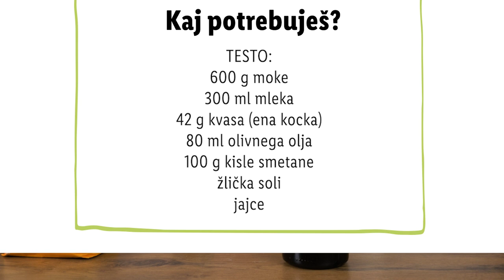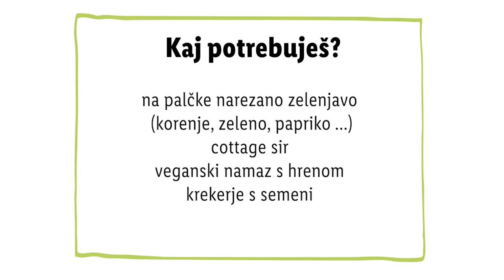Zdravko Lidl: Zajec iz testa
Zdravko Lidl bo za praznike ustvarjal pisanega in ZELO slastnega zajčka.😋  Se boš tudi ti lotil/a Zdravkovega recepta? 👇

SESTAVINE:
- 600 g moke
- 300 ml mleka
- 42 g kvasa (ena kocka)
- 80 ml olivnega olja
- 100 g kisle smetane
- žlička soli
- jajce
Dodatki:
- na palčke  narezana zelenjava (korenje, zelena, paprika …)
- skuta
- veganski  namaz s hrenom
- krekerji s semeni

POSTOPEK:
Moko soli ob robu posode. Nadrobi kvas in ga prelij s toplim mlekom.
Dodaj kislo smetano in olivno olje, nato pa zgneti.
Vzhaja naj do dvojne velikosti. Oblikuj zajčka in ga premaži z jajcem.
Peci  pri  180 °C 35–40 minut, do zlatorumene barve.

Zajčku izdolbi trebušček in ga podloži s sirom.
Preloži namaz in mu dodaj še zelenjavo, krekerje …

0:00 Uvod
0:10 Zajec iz testa
1:36 Zaključek
1:45 End screen